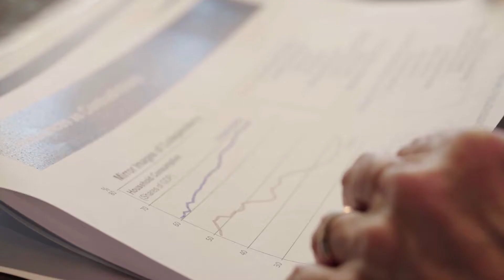​Professor Stephen Roach, Senior Fellow at Yale University’s Jackson Institute for Global Affairs.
Professor Roach talked about what makes the Jackson Institute at Yale University unique and why study Global Affairs now.

Professor Stephen Roach, Senior Fellow at Yale University’s Jackson Institute for Global Affairs.  Professor Roach talked about what makes the Jackson Institute unique and why study Global Affairs now.
Read the interview here